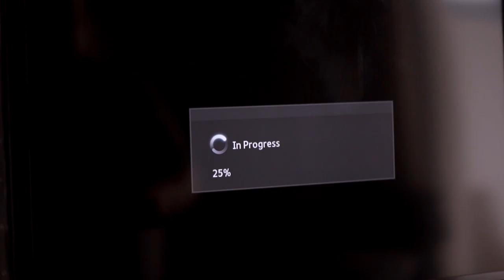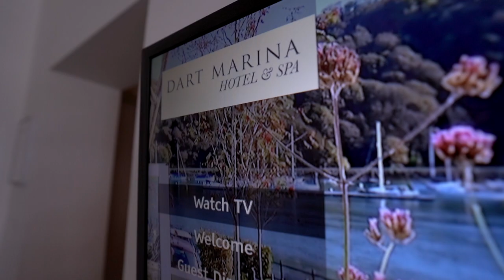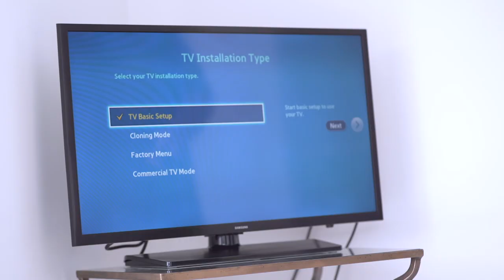Forbes Professional Hotel TV Install - Dart Marina Hotel & Spa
Forbes Professional is installing LG TV's to Dart Marina. Watch how we overcome the challenges and Hotel's testimonial about the whole process.